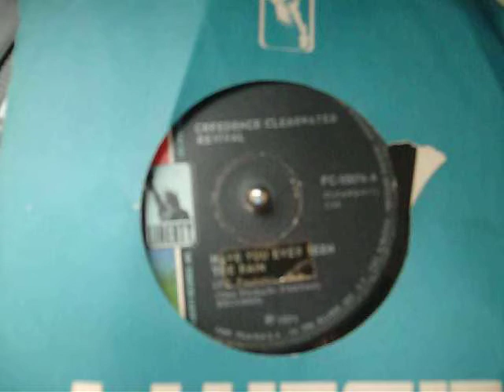Guilherme Jabur mostra CS Have you ever seen the rain Creedence Clearwater Revival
selo Liberty aqui no brasil saiu em 1971
Creedence Clearwater Revival foi uma banda de rock americana formada por John Fogerty (guitarra e vocais principais), Tom Fogerty (guitarra), Stu Cook (baixo) e Doug Clifford (bateria),
Tradução portugues

Você Alguma Vez Viu A Chuva?

Alguém me falou há muito tempo
que há uma calmaria antes da tempestade.
Eu sei; vem vindo há algum tempo.
Dizem que quando terminar choverá num dia ensolarado.
Eu sei; brilhando como água.
Eu quero saber, você alguma vez viu a chuva?
Caindo em um dia ensolarado?
Ontem e nos dias anteriores,
o sol estava frio e a chuva estava forte.
Eu sei; tem sido assim toda a minha vida.
E para sempre assim será
através do ciclo, rápido e devagar.
Eu sei; isso não vai parar, eu me pergunto.
Yeah!

Original ingles

I know
It's been comin' for some time

I know
Shinin' down like water

I know
Been that way for all my time

I know
It can't stop, I wonder
Yeah!
Comin' down on a sunny day?m um dia ensolarado?